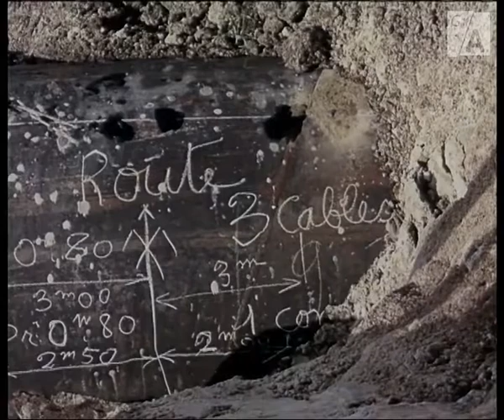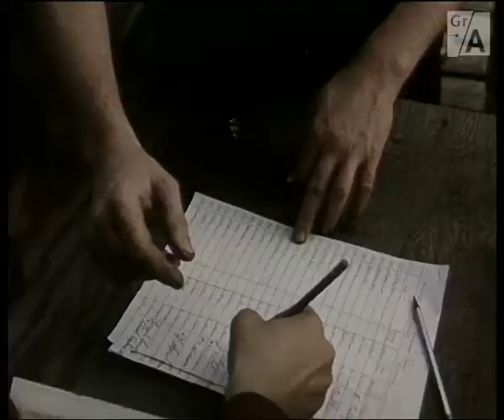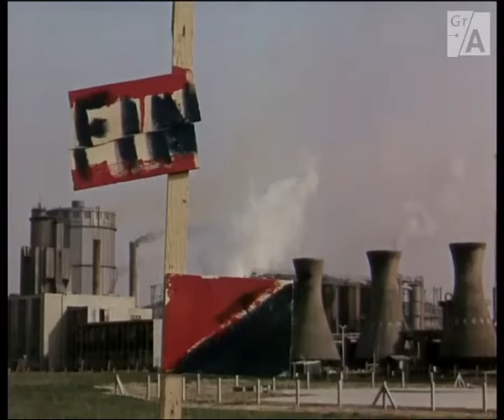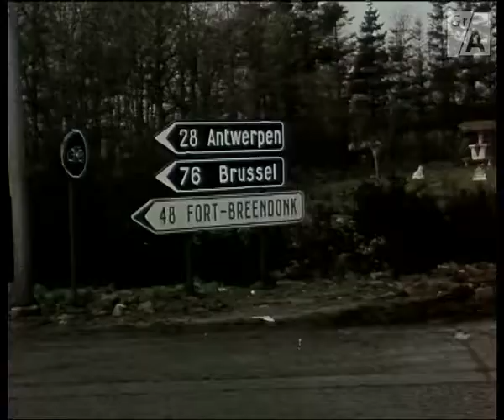Slochteren aan de lijn (AV0187)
Op 29 mei 1959 werd door de NAM in Kolham (gemeente Slochteren) het eerste Groningse gas ontdekt. Deze documentaire gaat over de aanleg van het ondergronds buizennet door heel Nederland t.b.v. het vervoer van het aardgas uit Slochteren. Het werk werd uitgevoerd door Amerikanen, Fransen en Algerijnen.

Aan de orde komen o.a.: het uitmeten van het traject; het prepareren, koppelen en lassen van de buizen; het graven van sleuven; het neerlaten van de buizen in de sleuven; het overwinnen van verschillende obstakels (snelwegen, rivieren); de buitenlandse arbeiders tijdens werk en vrije tijd; het afvoeren van grondwater en het in bedrijf nemen van het buizennet.

Meer informatie over de NAM of hun projecten is te vinden op